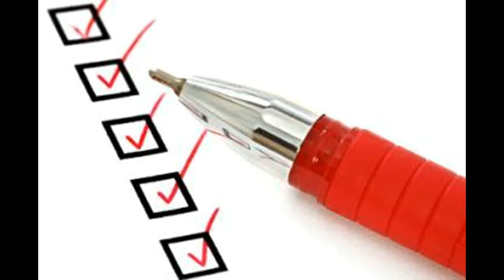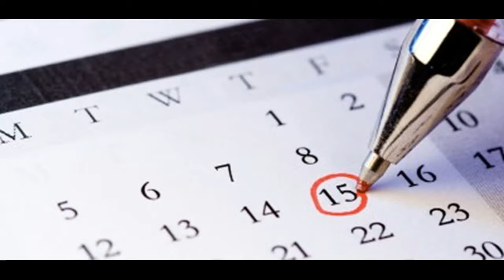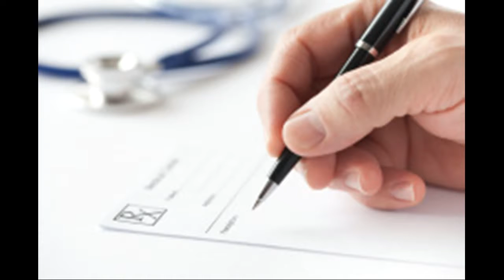Как лечить бактериальную инфекцию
Это видео Как лечить бактериальную инфекцию -This Video Has How to Treat a Bacterial Infection